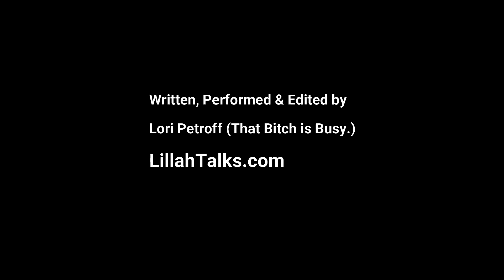I Quit! Don't Tell Baba Petrov.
It's a Vlog. It's a Rant. There is Screaming.
And a poop story. Because at the heart of every good vlog, there's a poop story, right?
No?

The "bottom" line is, don't tell Baba Petrov. Not yet. I'm not ready.
Not even with all these butt crack jokes to loosen me up.